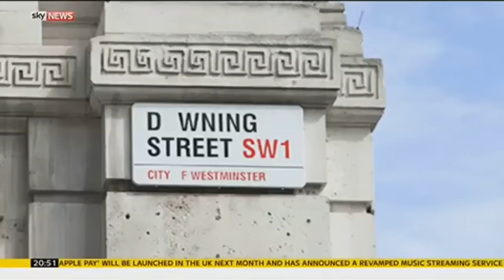NHS Blood Donation Campaign Searches For Missing Letters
Jon Latham from NHS Blood and Transplant explains why the letters 'a', 'o' and 'b' have disappeared from street, shop and hospital signs across the country